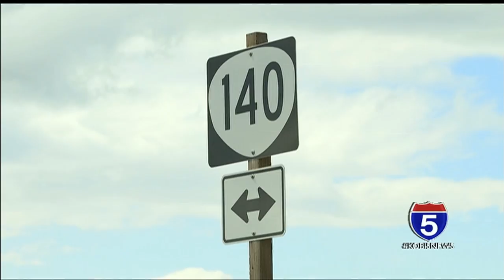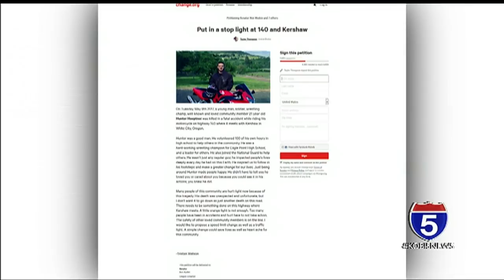Petition for a stop light at Highway 140 & Kershaw Road